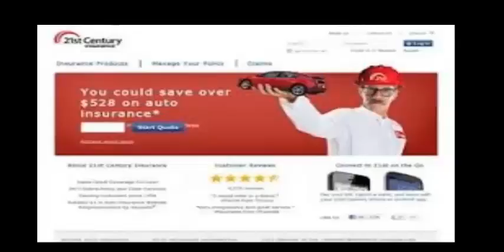car cheapest insurance